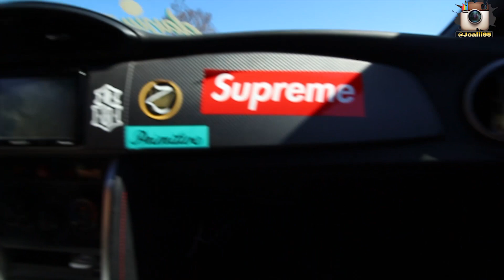LA NUEVA SUSPENCION DE MI AUTO!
SALUDOS MUCHACHONES !
COMPRA TU GORRA !